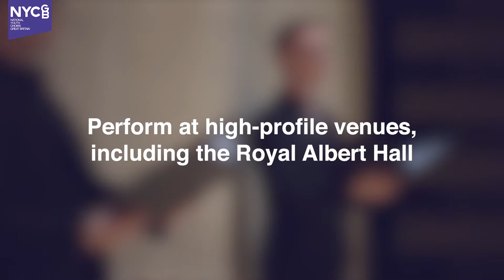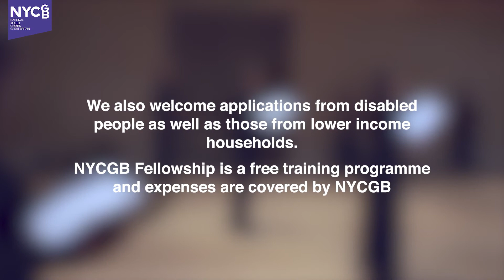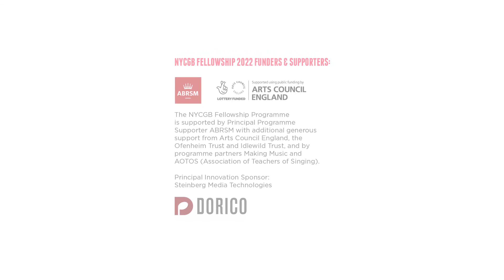NYCGB Fellowship 2021 Promotional Film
Apply for an NYCGB Fellowship to be part of a year-long development programme for ambitious & creative young professionals aged 20-27 who want to develop as future choral leaders, educators & performers.